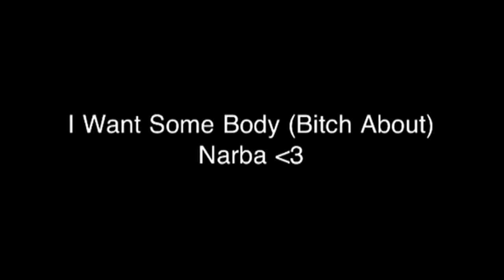I Want Somebody (Bitch About)-Narvel&Reba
Narvel&Reba Blackstock -3

I Want Somebody(Bitch About) Kristin Chenoweth